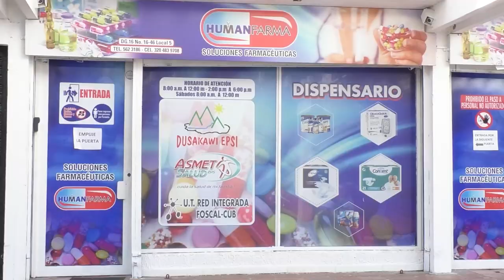POR POCO LO MATAN A MACHETAZOS EN CHIMICHAGUA